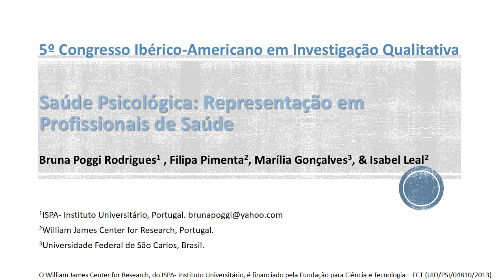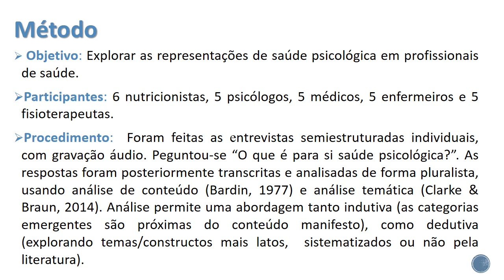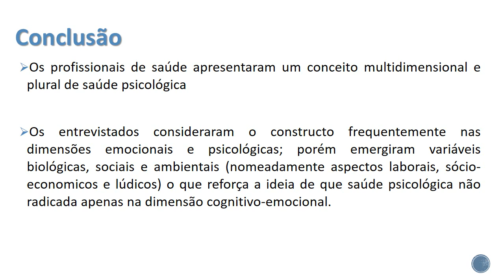CIAIQ2016 - Saúde Psicológica: Representação em Profissionais de Saúde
O objetivo deste estudo é explorar as representações de saúde psicológica (RSP) nos profissionais de saúde. Foram feitas entrevistas presenciais a 6 nutricionistas, 5 psicólogos, 5 médicos, 5 enfermeiros e 5 fisioterapeutas; as entrevistas foram gravadas, transcritas e analisadas de forma pluralista, usando análise de conteúdo (Bardin, 1977) e análise temática (Clarke & Braun, 2014). As categorias emergentes representantes de saúde psicológica incluem bem-estar, saúde mental, equilíbrio, normalidade, autoeficácia, biopsicossocial etc. Sabendo que saúde (e.g., mental) é definida de forma plural (OMS, 2013), interessa saber a representação que diferentes profissionais de saúde possuem sobre saúde psicológica para uma discussão abrangente sobre o constructo e uma contribuição multidisciplinar para a designação alargada do conceito.